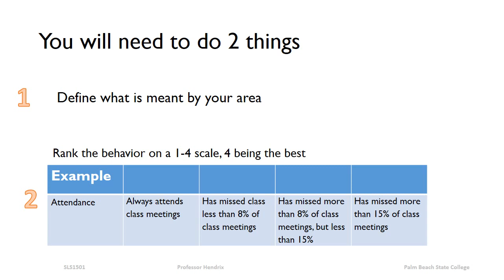A Word About Self Evaluations